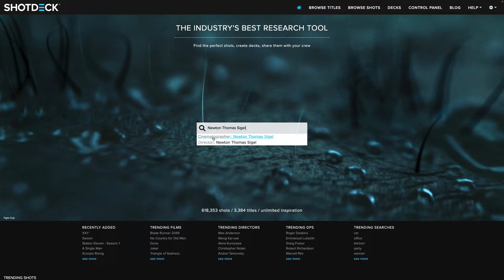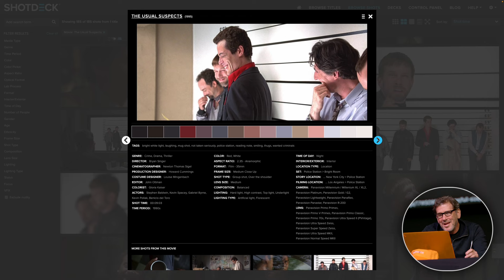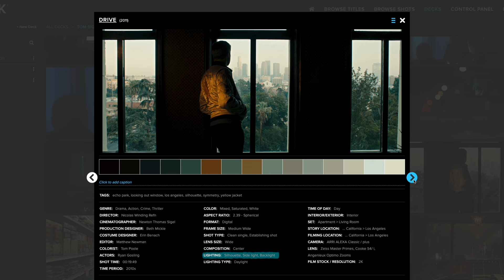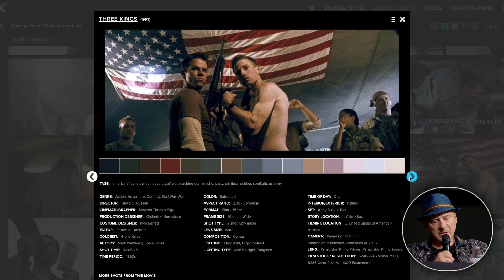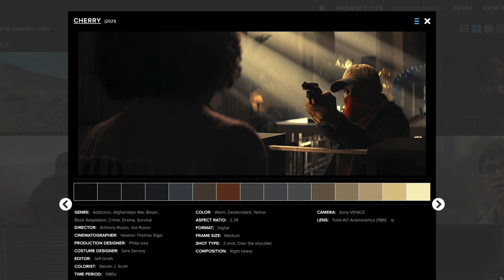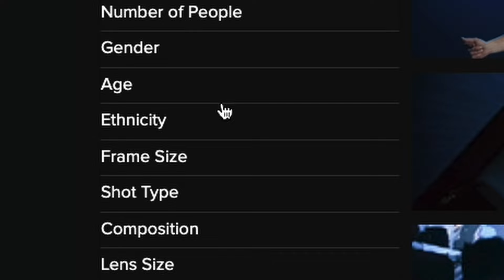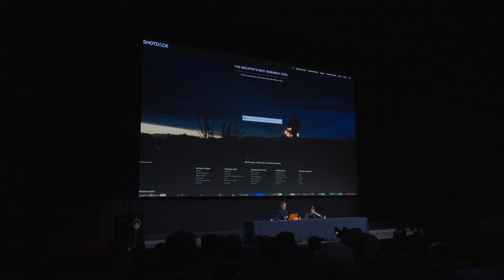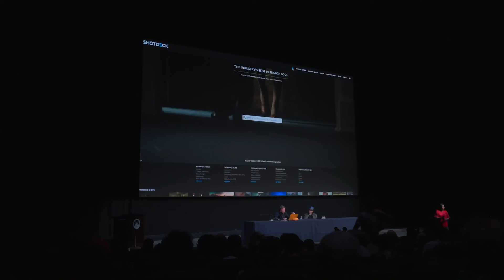Interview with DP Newton Thomas Sigel, ASC | ShotDeck: Shot Talk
Lawrence Sher, ASC sits down with DP Newton Thomas Sigel, ASC for an in-depth discussion of his career. Watch the interview now and learn how Sigel got his start in Hollywood, as well as the important lessons he learned on his first features and why he used the SONY Venice on his most recent projects.

Sign up for an account at ShotDeck, the world's first fully-searchable film image database